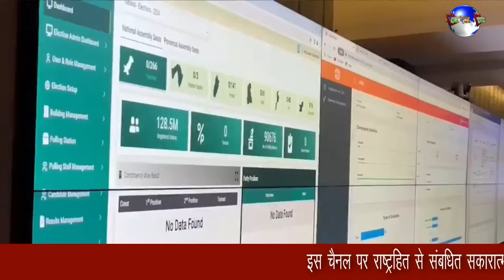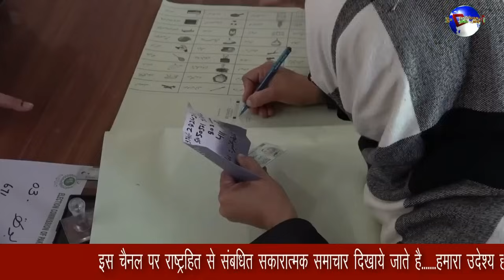Election Results Pakistan:आ गए शरीफ,गए इमरान-चुनाव में बड़ा उलटफेर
पाकिस्तान में गुरुवार 5:00 बजे वोटिंग समाप्त हो गई। वोटिंक के 18 घंटे बीत जाने के बाद भी स्पष्ट चुनाव परिणाम नहीं आ पाया है। चुनाव आयोग ने कल रात कहा था कि वो शुक्रवार सुबह 10 बजे तक परिणाम की घोषणा कर देंगे मगर ये डेटलाइन भी फेल हो चुकी है!